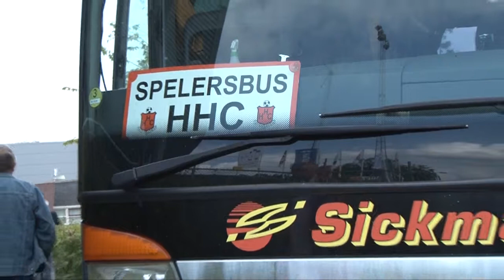IJsselmeervogels - HHC Hardenberg '12/'13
Samenvatting van de thuiswedstrijd tegen HHC Hardenberg welke met 0-2 werd verloren na een 0-0 ruststand. Voorafgaand een intervieuw met assistent trainer Johan de Man en na afloop met Mohammed Faouzi.